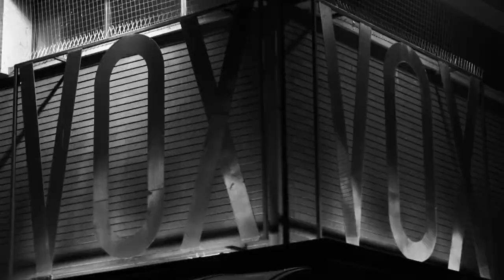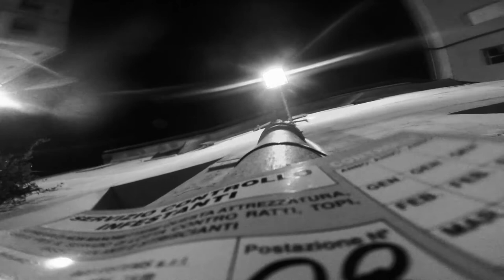ARRIGO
Diretto da Alex Class & Dave Lambert
Jon & Åke Film Productions

Cortometraggio presentato al Nonantola Film Festival 2015

Il genere sorteggiato è stato Biopic (biografia)
La frase obbligatoira: "prova a dimostrare il contrario"
Gli oggetti che dovevano essere inclusi: un modellino di auto e un ventaglio.

Il film non doveva eccedere i 4 minuti e l'intera realizzazione nei 4 giorni del Festival.

Finalista.
2° posto tra la preferenza del pubblico.
Ringraziamo tutti.